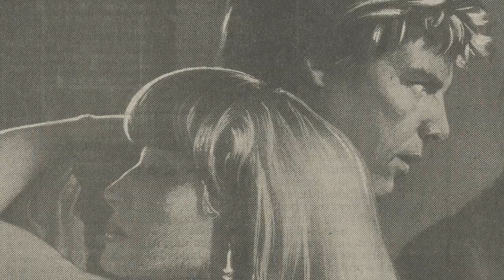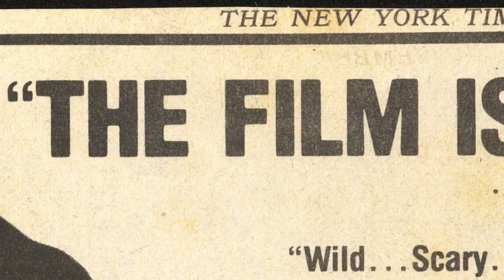Scream Queen! My Nightmare On Elm Street (2019) Official Trailer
Check out the trailer for Scream, Queen! My Nightmare on Elm Street trailer here at The Movie Sleuth. The new documentary chronicles the themes behind the first sequel in the Nightmare on Elm Street series.